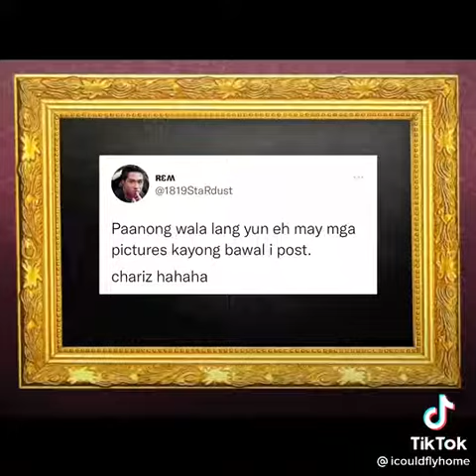panong wala lang yun e....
cttro:

if you want to know them more just search SB19 OFFICIAL or OFFICIAL SB19.